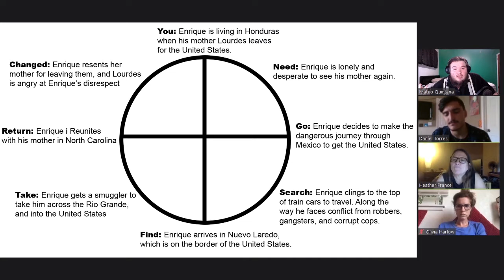Book Club: Enrique's Journey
Book Club Group 3 assignment for EDUC 552: Social Justice in Education. Featuring Mateo, Daniel, Olivia, Jeremy, Patrick, and Heather